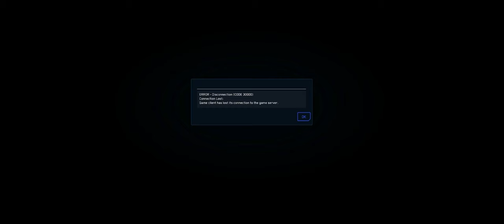Operation: Hold Out | Star Citizen PvP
The Branded Privateers were tasked with holding and defending Whistler's Crypt from another player Organization, Triple-R.

Enjoy multiple POVs in this epic Star Citizen PvP showdown, as these two Orgs duke it out in the sky and sands or Daymar.